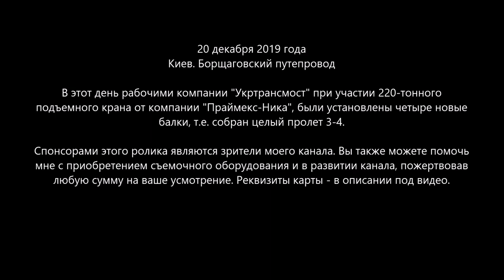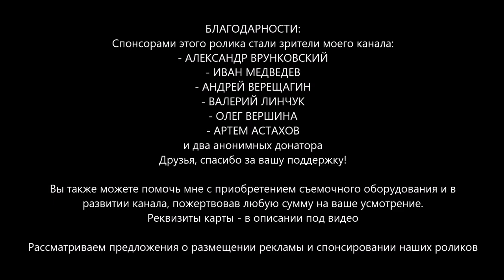#32. БОРЩАГОВСКИЙ ПУТЕПРОВОД: Собрали еще один пролет. Таймлапс. 20.12.2019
Читайте описание ниже! СОБИРАЕМ НА РЕМОНТ ДРОНА!!! А также - на микрофон, батарею для дрона, рекордер и другие полезные для обзоров нужды. Буду благодарен за ваши пожертвования! Ничего НЕ ПИШИТЕ в назначении платежа.

📜📜📜20 декабря 2019 года. Киев. Борщаговский путепровод

В этот день рабочими компании "Укртрансмост" при участии 220-тонного подъемного крана от компании "Праймекс-Ника", были установлены четыре новые балки, т.е. собран целый пролет 3-4.

Напоминаю, что репортажи с этой реконструкции можно увидеть в плейлисте "Борщаговский путепровод 2019" на нашем канале.

👍👍👍 БЛАГОДАРНОСТИ:
- АЛЕКСАНДР ВРУНКОВСКИЙ
- ИВАН МЕДВЕДЕВ
- АНДРЕЙ ВЕРЕЩАГИН
- ВАЛЕРИЙ ЛИНЧУК
- ОЛЕГ ВЕРШИНА
- АРТЕМ АСТАХОВ